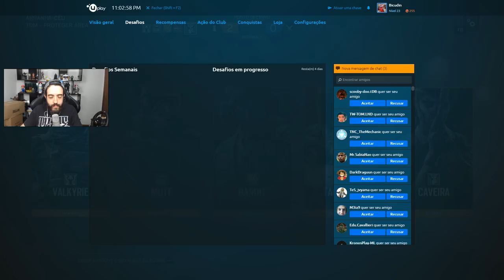RAINBOW SIX SIEGE O RUSH MAIS BIZARRO DE TODOS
A mira ta fria no RAINBOW SIX SIEGE então a gente fez umas partidinhas da zoeira que não tão rolando bem!

Curta a melhor página do FACE de GTA V:
Valeeu!